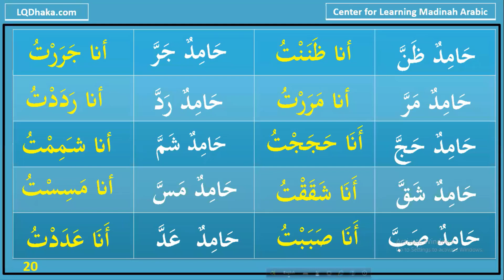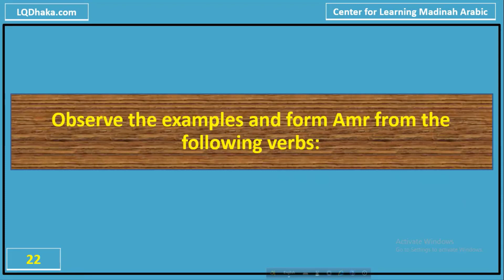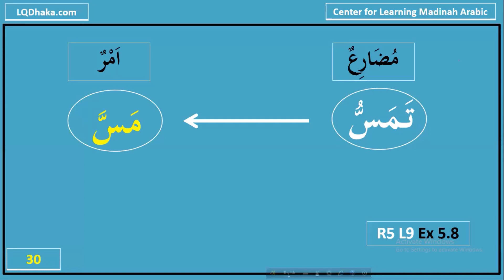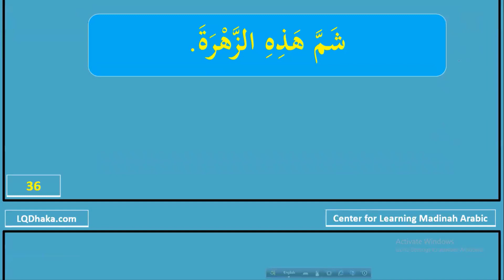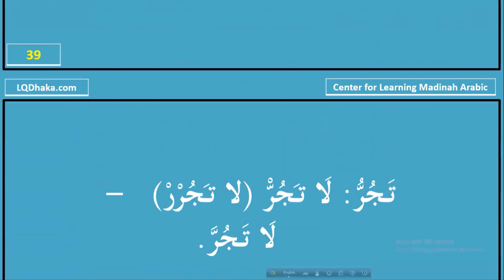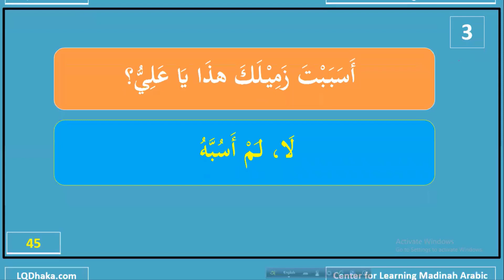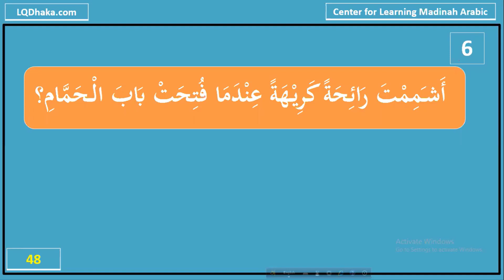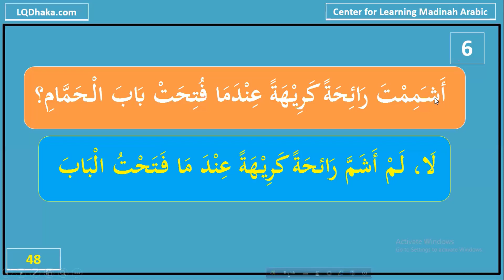Reader 5 Day 36 (Lesson 9)